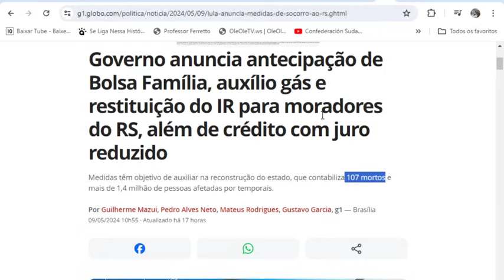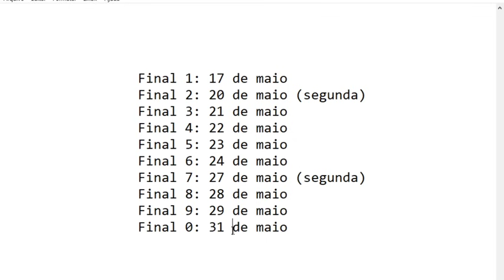✨BOLSA FAMÍLIA🤑MAIO E JUNHO🎁JÁ NA CONTA😃ATENÇÃO MÃES SOLO👩MELHOR NOTÍCIA DO ANO😍UMA BOLADA NA CONTA💕